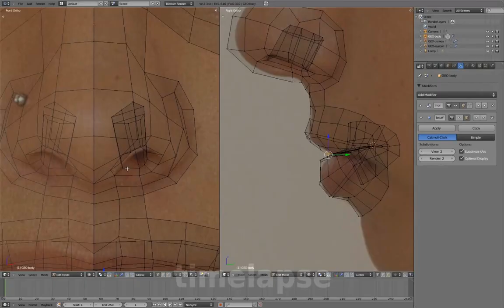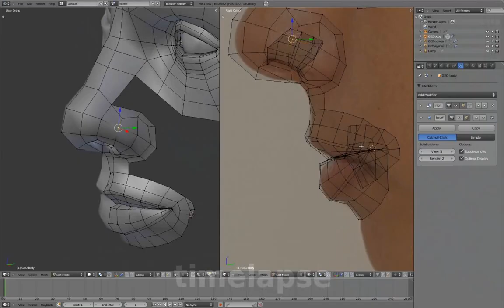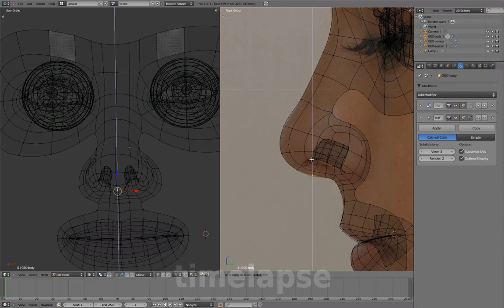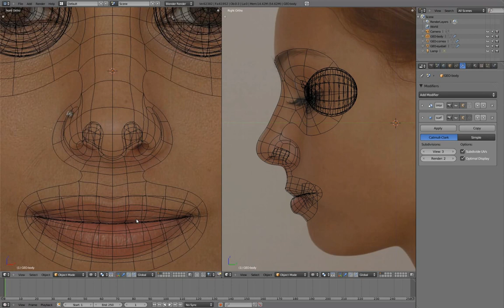Blenderella (2011): head - nose detailing (12/37)